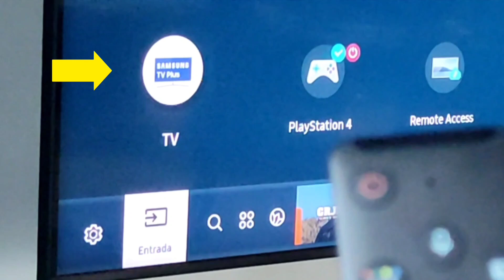Está função não está disponível TV Samsung Sintonia Bloqueada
Tv Samsung bloqueada não sintoniza nenhum canal está função não está disponível
não consegui adicionar os canais na tv Samsung
como colocar os canais digitais na tv Samsung com menu bloqueado.
como colocar os canais na tv Samsung 4k
ou modelo Samsung tv antiga
neste tutorial paso a passo completo